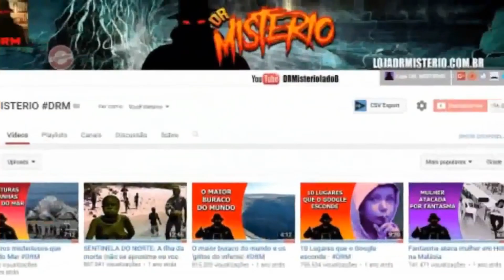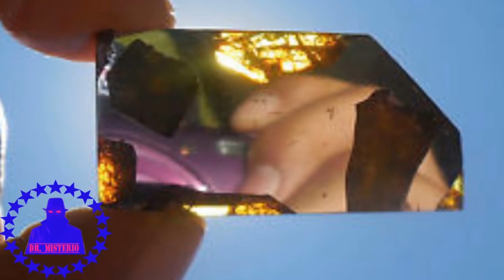OLHA SÓ QUE COISA VALIOSA O HOMEM ENCONTROU!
Esse lindo meteorito foi encontrado em 2000 por um explorador anônimo no deserto de Gobi, na China. Trata-se de um meteorito de palasita, uma mistura de uma liga de níquel, ferro e olivina. As pessoas nem tinham idéia da beleza que existia em seu interior, mas quando foi retirado uma amostra, surgiu uma visão de tirar o fôlego, Dentro da rocha havia uma surpresa linda. Havia cristais dourados translúcidos de um mineral chamado olivina e brilhava como um favo de mel prateado. O meteorito Fukang, acredita-se ter cerca de 4,5 bilhões de anos, portanto, tão antigo quanto a própria Terra.

Ðᖇ. ᗰƗᔕƬᕮᖇƗ〇 2019

CANAL DR. MISTÉRIO: Surpreendente, estranho, preternatural, sobrenatural, irreal, fantasmagórico, misterioso, mistificador, estranho, anormal, incomum. Mistérios do Mundo inexplicáveis, civilizações perdidas, ruínas antigas, escritos sagrados, artefatos estranhos, mistérios da ciência,  e muito mais ...

Apoie o canal DR. MISTÉRIO:  apoia.se/drmisterio